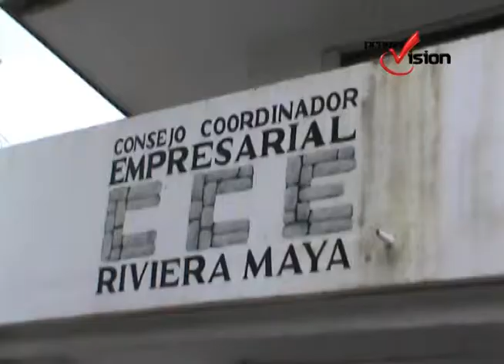CCE dice no al Dragon Mart